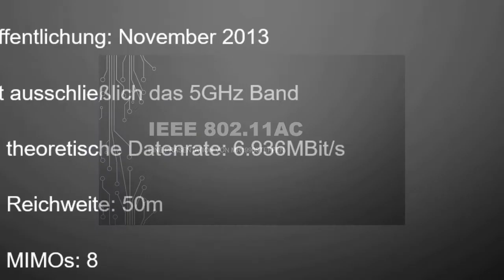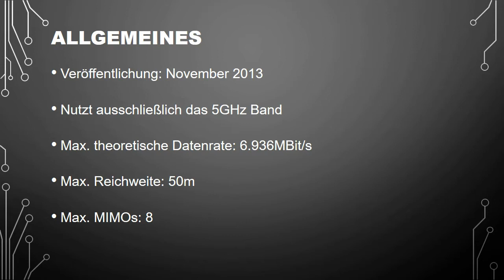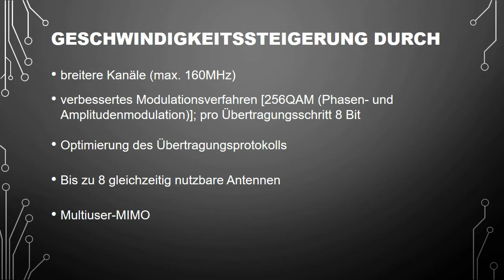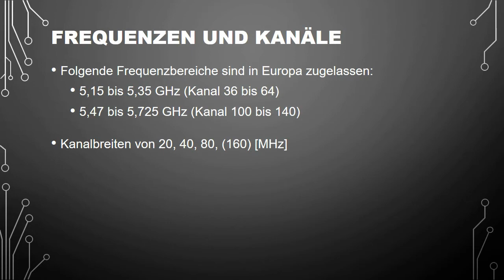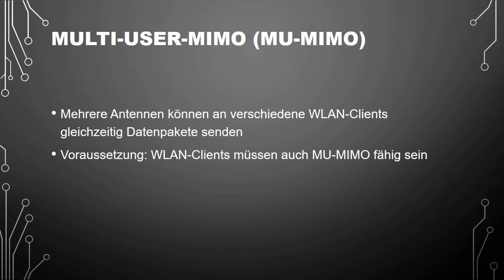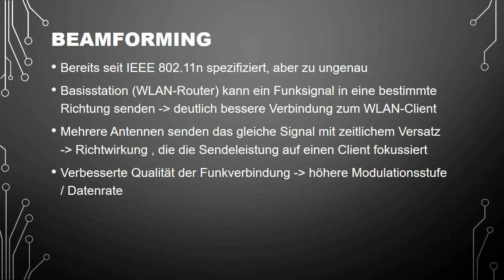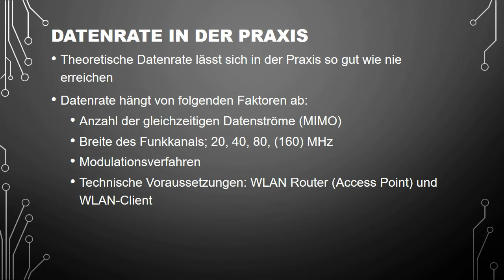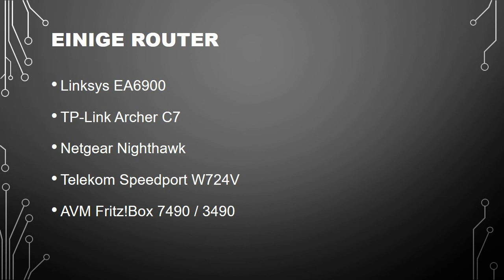WLAN 802.11ac Standard